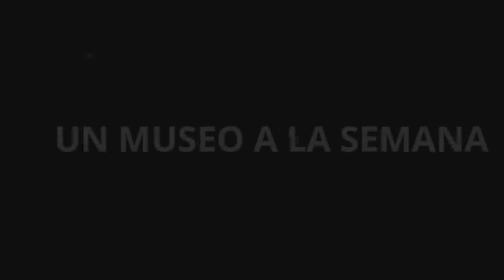Museo de Arte Popular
El Museo de Arte Popular se ha convertido en un referente tanto a nivel nacional como internacional en la promoción y difusión del arte popular de México. El objetivo principal del museo es destacar la importancia cultural y artística del arte popular mexicano, así como el papel fundamental de los artesanos en la preservación y transmisión de las tradiciones ancestrales.